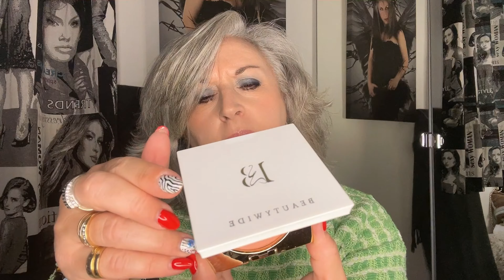MA NOUVELLE PALETTE DE MAQUILLAGE BEAUTYWIDE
Je partage avec vous mes découvertes en vidéo… pour vous inspirer si vous le souhaitez bien sûr
Ce sont des partages sans prétention, juste parce qu’on me demande souvent des conseils maquillage (notamment sur mon compte Instagram @nicesouris), même si je ne suis pas une pro, hein!
J’espère que cette idée de partage vous plaira

MAQUILLAGE BEAUTYWIDE
C’est génial de pouvoir choisir les fards dont on a vraiment besoin!

Xoxo

Veepee
Inscris-toi avec mon code parrainage C67292B6 et découvre les ventes